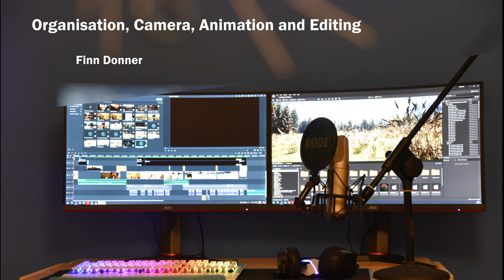The Buffalo and the Field-Mouse | Animation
Dieses Projekt entstand ihm Rahmen eines Schulprojekts. Es wurde viel
Zeit und Arbeit in dieses investiert, um es so gut wie möglich aussehen zu lassen. Trotzdem sind wir keine Profis :). Viel Spaß!

Weitere Infos findet ihr unter: treeler-productions.com